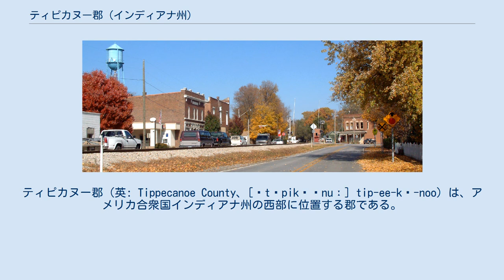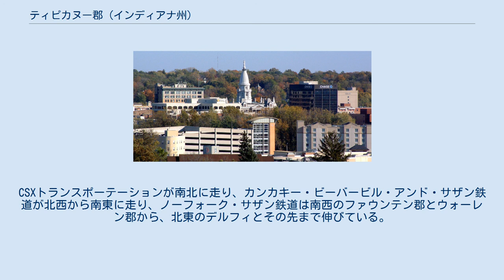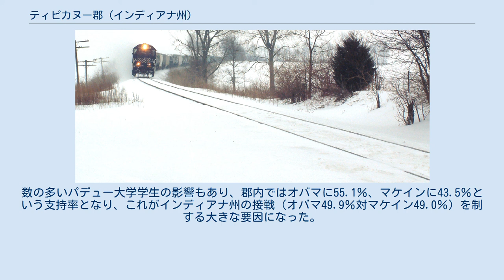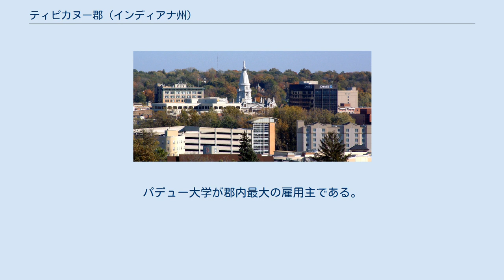ティピカヌー郡 (インディアナ州)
ティピカヌー郡（英: Tippecanoe County、[ˌtɪpikəˈnuː] tip-ee-kə-noo）は、アメリカ合衆国インディアナ州の西部に位置する郡である。
1826年にウォバッシュ郡から分離して設立された。
2010年国勢調査での人口は172,780人であり、2000年の148,955人から16.0％増加した。
郡庁所在地はラファイエット市（地元での発音はラーフィーエット、[ˌlɑːfiːˈɛt]、lah-fee-YET、人口67,140人）であり、同郡で人口最大の都市でもある。
 ティピカヌー郡はラファイエット大都市圏に属している。
 ティピカヌー郡は1826年3月1日に設立され、マイアミ語で「サカーフィッシュ族の場所」を意味する"Kethtippecanoogi"を英語化して郡名が付けられた。
ティッペカヌーの戦いやパデュー大学で知られている。
1881年に建設された郡庁舎はアメリカ合衆国国家歴史登録財に指定されている。
 サウスローブの町に近づく貨物列車、ランドルフ郡区とウィー郡区の境付近 主要高規格道路 鉄道 ティピカヌー郡内では3つの鉄道路線が交差しており、すべてラファイエット市の地域を通っている。
CSXトランスポーテーションが南北に走り、カンカキー・ビーバービル・アンド・サザン鉄道が北西から南東に走り、ノーフォーク・サザン鉄道は南西のファウンテン郡とウォーレン郡から、北東のデルフィとその先まで伸びている。
 空港 ティピカヌー郡にはウェストラファイエットにある公共用途空港のパデュー大学空港(LAF)がある。
 近年、郡庁所在地であるラファイエット市の平均気温は1月の17°F (-8 ℃) から7月の86°F (30 ℃) まで変化している。
 上記以外に、保安官、検視官、監査官、財務官、登記官、測量士および巡回裁判所事務官が選挙で選ばれている。
郡政府に選ばれる役人は支持政党を公にすることが求められ、また郡の住人でなければならない。
 ティピカヌー郡はインディアナ州全体と同様に昔から政治的には保守的であるが、2005年から2009年にかけて国政レベルでは保守から中道に急速に動いてきた。
パデュー大学が郡内にあることで、州内では最も進歩的な郡になりつつある。
 2008年の民主党予備選挙では、バラク・オバマを過半数で支持した州内10郡の1つになった。
同年の大統領選挙でもオバマとバイデンの組み合わせを選んだ州内15郡の１つだった。
数の多いパデュー大学学生の影響もあり、郡内ではオバマに55.1％、マケインに43.5％という支持率となり、これがインディアナ州の接戦（...